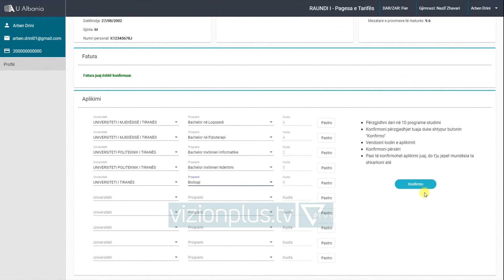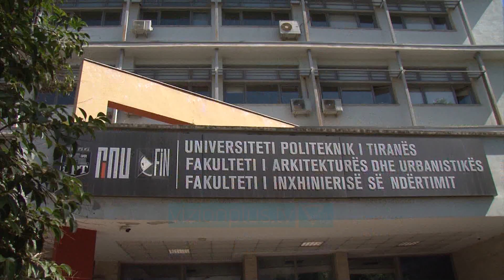Nis aplikimi për në Universitet; Deri në 3 gusht raundi i parë - Vizion Plus